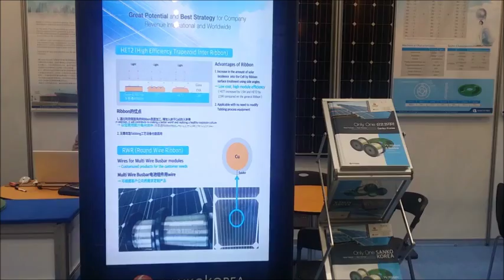[국제그린에너지엑스포] 산코코리아 짧은 영상